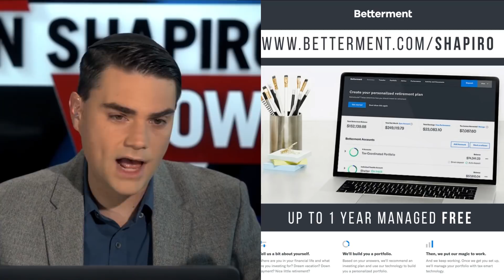The Worst Headline Of The Month | The Ben Shapiro Show Ep. 613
The New York Times unleashes a doozy of a headline, CNN defends Antifa, and we review last night’s election results in Florida.